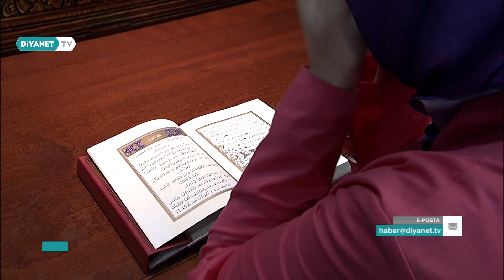Diyanet Haber - 21 Eylül 2019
21 Eylül 2019'da yayınlanan Diyanet Haber Bülteni.